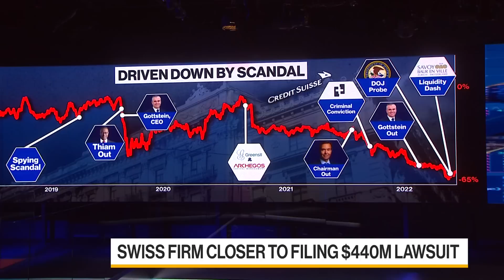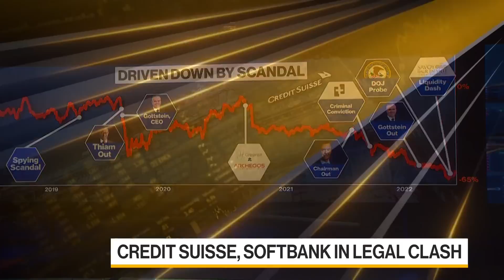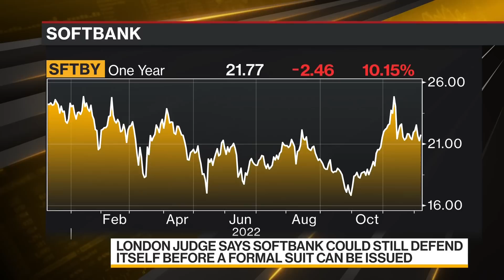Credit Suisse Edges Toward $440 Million Clash With SoftBank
Credit Suisse Group AG has cleared the first hurdle toward launching a $440 million lawsuit against SoftBank Group Corp. It's the latest move in a year-long clash that stems from the collapse of finance firm Greensill Capital. Su Keenan reports on Bloomberg Television.